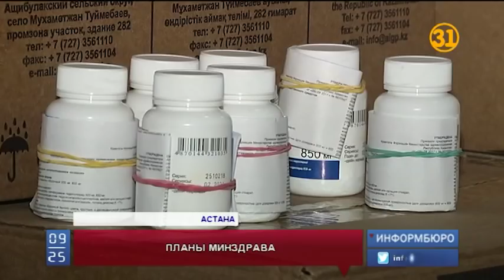Планы Минздрава РК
В Казахстане планируют сократить список значимых заболеваний, по которым больные получают бесплатную медицинскую помощь. Согласно проекту минздрава, из 13 позиций останутся всего 4, - это туберкулез, ВИЧ, злокачественные опухоли и психические расстройства. Такие диагнозы, как хронические вирусные гепатиты, сахарный диабет, ДЦП, инфаркт миакарда и другие, вычеркнут.